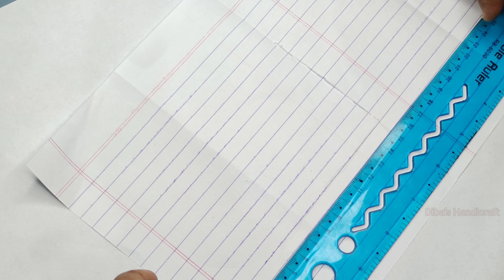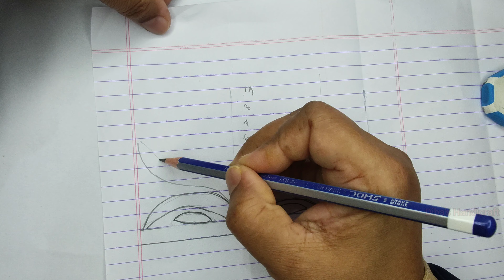নকশী কাঁথার ড্রইং ডিজাইন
Don't  hesitate to ask me anything. If you have any problem with my language then check the info down below, you will understand what kind material I'm working with. You can   contact with me through Email/ facebook Page.
1⃣ Pencil      : 2B (any)
2⃣Pen           : Gel pen
3⃣Paper       : Art paper